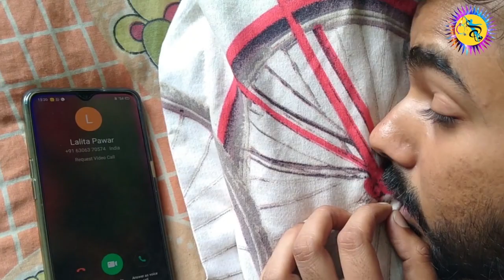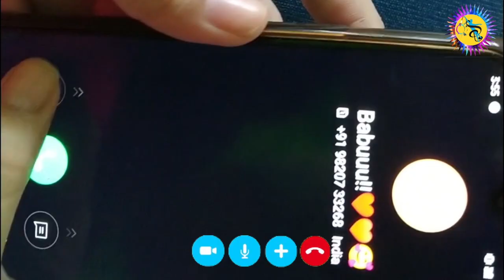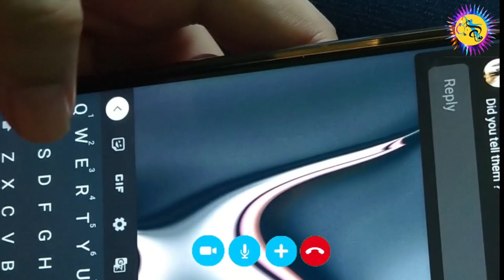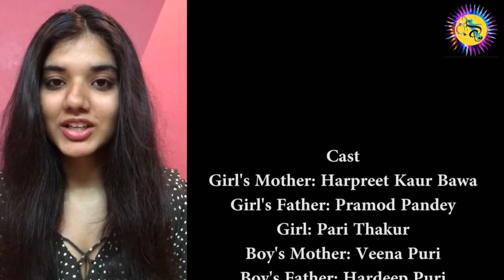Online Matchmaking during Lockdown || ft. Indian Parents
Written & Executed By: Saurabh Singh
Edited By: Anil Kumar Lamba
Produced By: Priyadarshini Tanushree, Vijay Victor Fernandes
Cast
Girl's Mother:Harpreet Kaur Bawa
Boy's Mother:Veena Puri
Girl's Father:Pramod Pandey
Boy's Father:Hardeep Puri
Girl:Pari Thakur
Boy:Saurabh Singh
Ringtone Courtesy: Khoobsurat(Maa Ka Phone Aya)